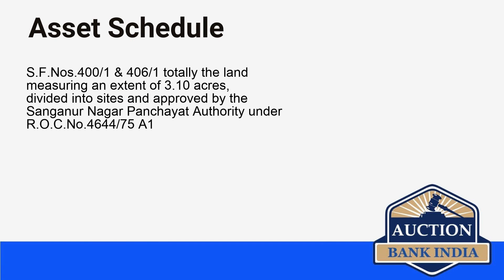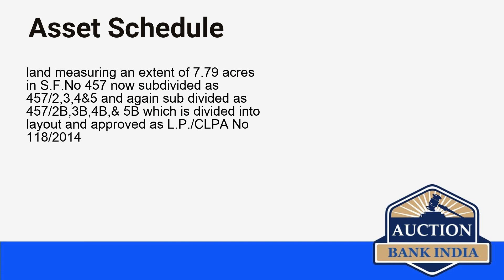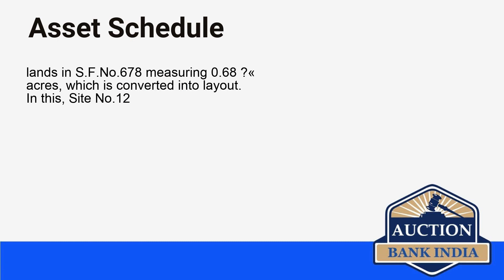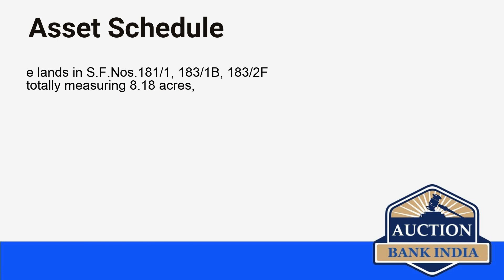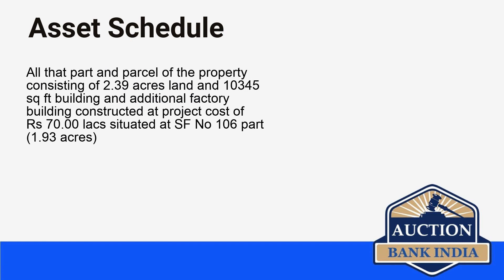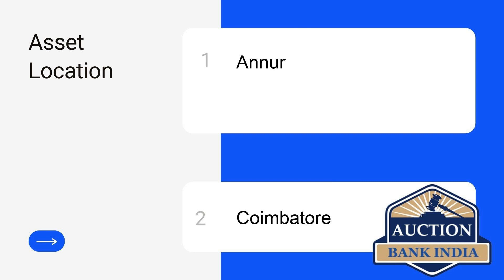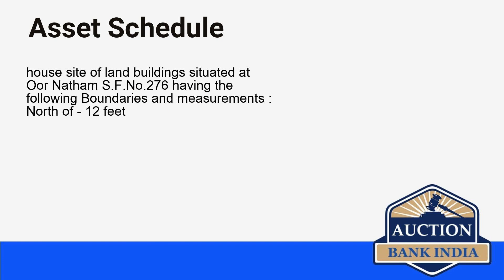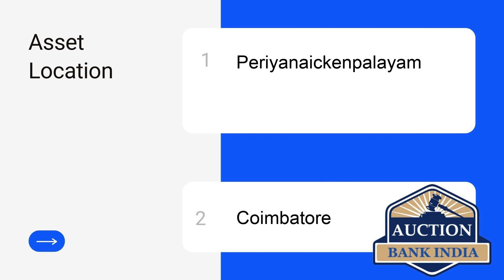List of Bank Auction Properties in Coimbatore on 13th July 2021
Coimbatore area wise bank auction properties details are given below

Gandipuram
Sulur
Annur
Singanallur
Kinathukadavu
Periyanaickenpalayam
kunnathur